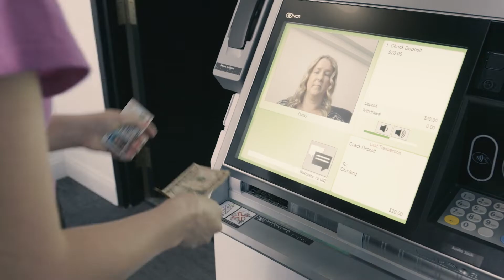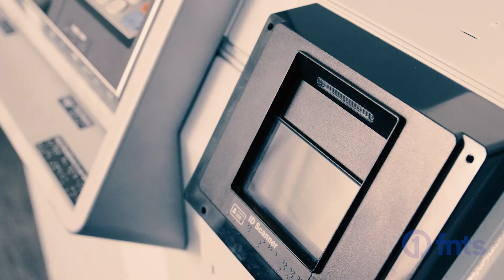FNTS & DBE Partnership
Learn how FNTS supports Data Business Equipment, Inc. (DBE) in transforming solutions for the banking market through Microsoft Azure, M365 services and the FNTS Financial Services Cloud.